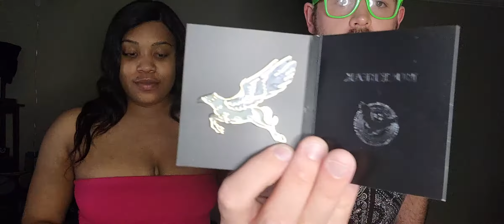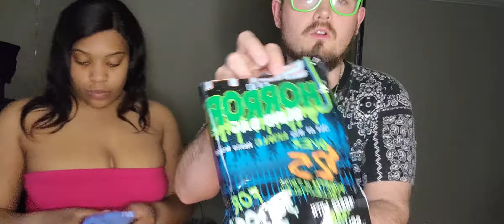Blind Bag Adventures (feat. Yiinzyy)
continuing our blind bag journey